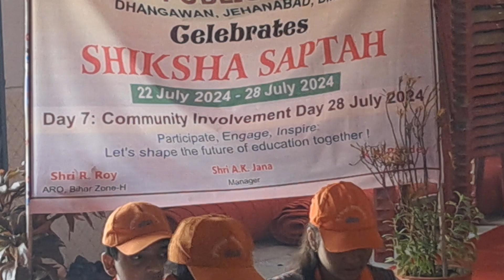hm aary kren jagati bhar ko.. yagy prarthana